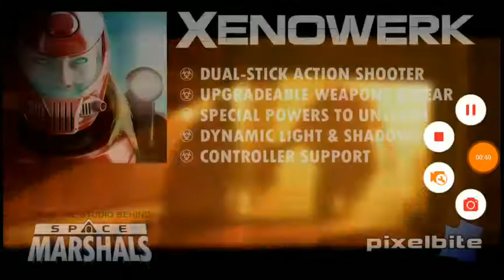XENOWERK GOOGLE GAME PLAY AND TRAILER